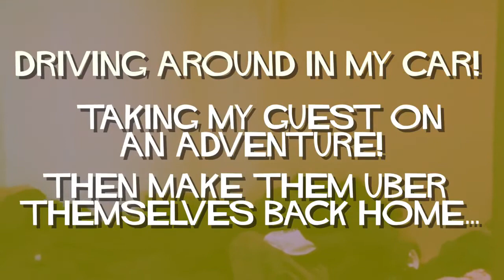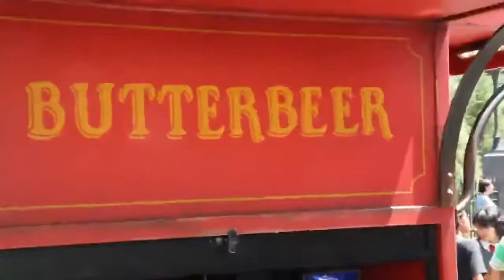MEET MY EX BOYFRIEND - (Shane Dawson Reupload) *deleted*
Welcome to our magical adventure at Harry Potter Land! Join Shane and Garrett as they explore the enchanting world of wizards and witches in this exciting vlog.

Hi my Smileys! New to Smiley Street Media? If so, here's what you need to know: I repost deleted content the creator abandoned. So I use this channel to show the wisdom of other people it is the simplest and most effective tool in life and art is too important not to share.